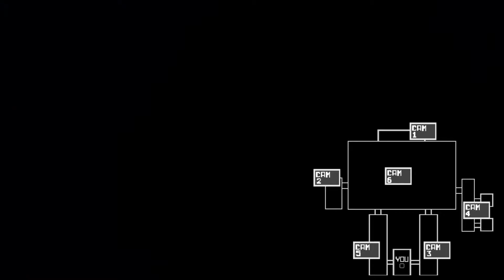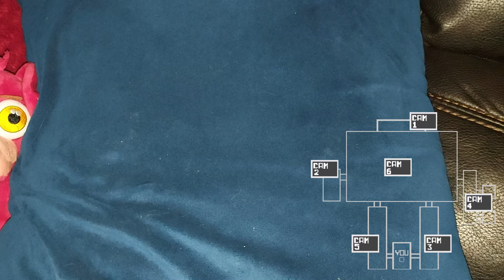Fnaf plush - Five Nights at Freddy's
A random dude gets a job at freddy fazbear's pizza!

gabe's world
fnaf
fnaf funko
funko fnaf
custom fnaf plush
fnaf movie